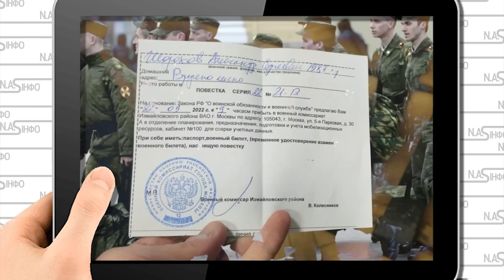Війна Еліт - почалось. Просто в Кремлі - одразу після наради. Путін а більше не має - вирішує не він